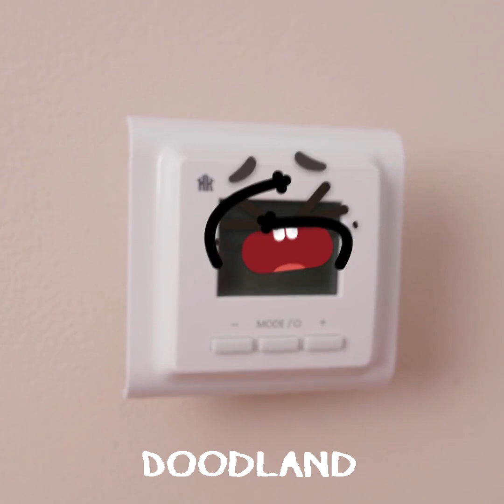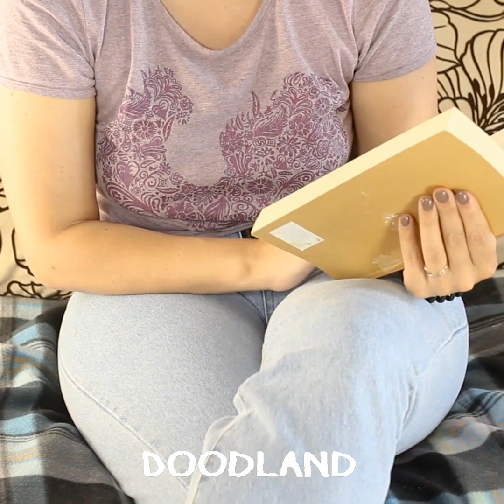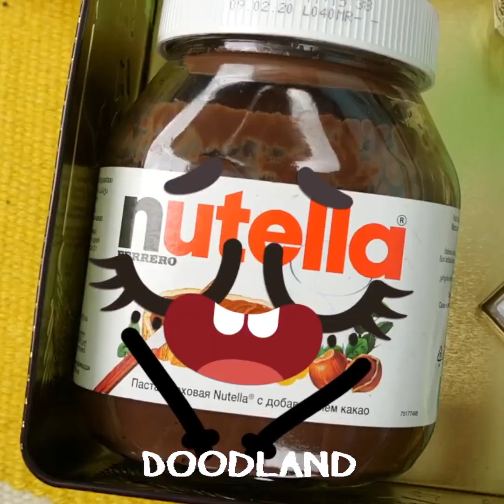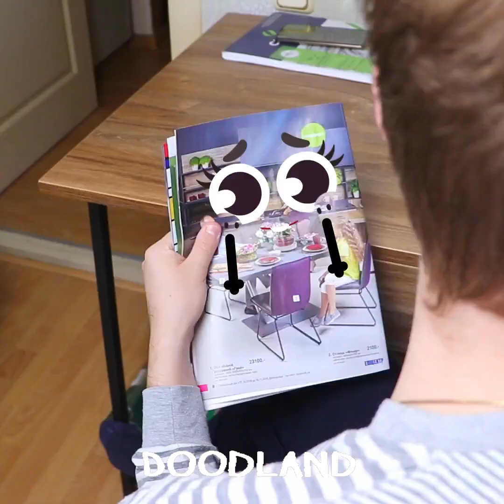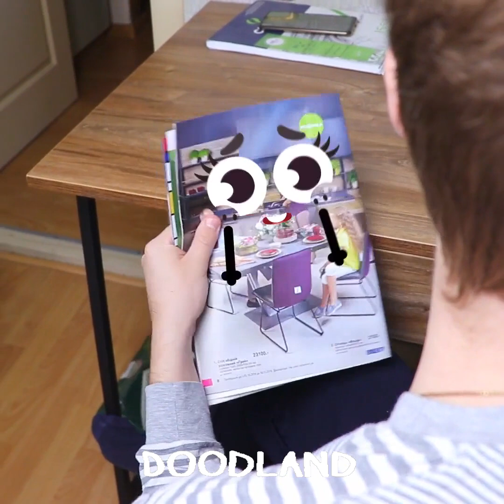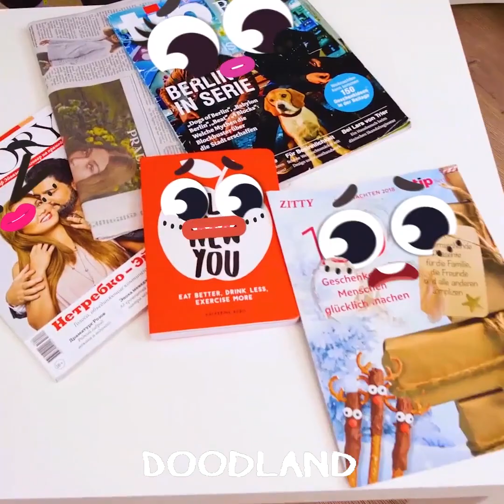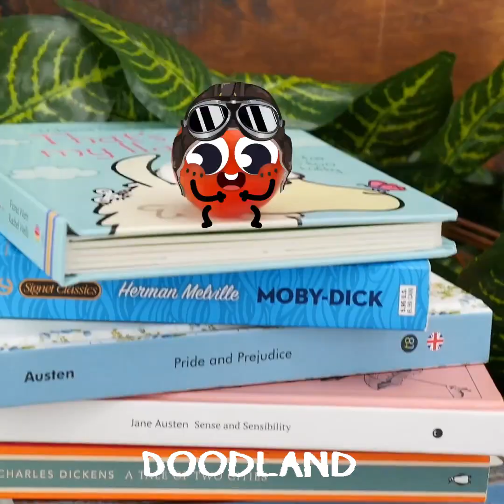Types Of Doodles || Clumsy Stories Of Everyday Objects || Everything Is Funny With Doodles